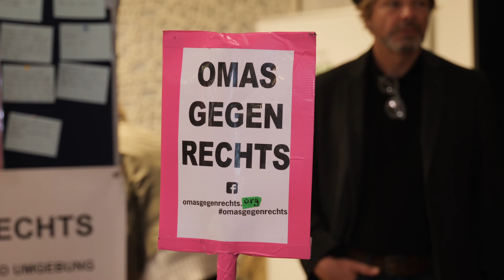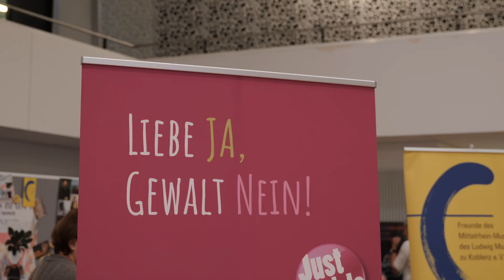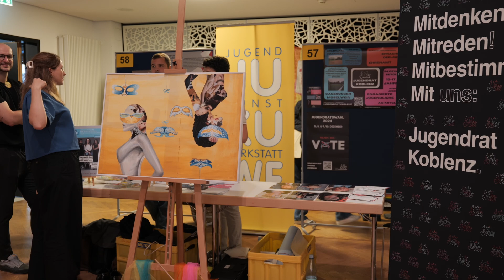Fest der Demokratie am 19.10.2024 in Koblenz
Mit dem Fest der Demokratie sollte die Bedeutung von Vielfalt, Mitbestimmung und Teilhabe in unserer Gesellschaft gestärkt werden. Es ging darum, Menschen zusammenbringen, um über aktuelle gesellschaftliche Herausforderungen zu diskutieren, einen kulturellen Austausch zu fördern und gemeinsam die Werte der Demokratie zu feiern.
Das Fest am 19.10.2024 in Koblenzer Rhein-Mosel-Halle statt.